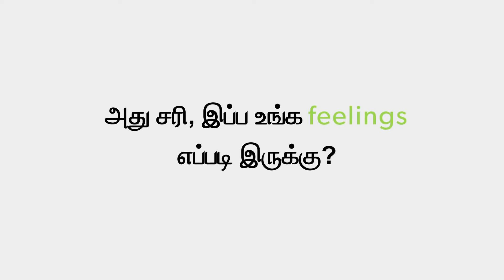Bigg Boss Tamil | 18th August 2018 - Promo 2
பிக்பாஸ் இன்று இரவு 9 மணிக்கு உங்கள் விஜயில்...
to watch the show on hotstar..